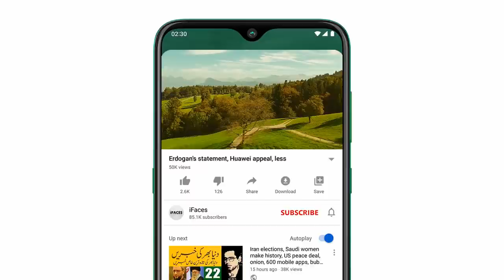Today OneLineNews! آج 4 فروري2021 کي اہم خبريں, From Saudi Arabia, UAE, Pakistan, India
Assalamu Alaikum Respected viewers aik aour new video ke saath hazir hoon,. jis ka title hai "Today OneLineNews! آج 4 فروري2021 کي اہم خبريں, From Saudi Arabia, UAE, Pakistan, India" umeed hai ke ye video bhi aap ko psand aaie gi. Thanks
میانمار میں سوشل میڈیا بلاک کردیا گیا
مقبوضہ کشمیر میں مسلم اکثریت کو اقلیت میں بدلنے کیلئے کوششیں مزید تیز
اسرائیلی وزیراعظم کا آئندہ ہفتے متحدہ عرب امارات کا دورہ
چین نے کینیڈا کی وضاحت مسترد کردی
بھارتی کسانوں کی حمایت میں امریکی گلوکارہ ریانا پر پاکستانی ایجنٹ ہونے کا الزام
دنیا کا جدید ترین مصنوعی دل اس سال دستیاب ہوگا
قومی اسمبلی کا اجلاس مچھلی منڈی بن گیا
کوٹ لکھپت جیل میں شہباز شریف کی طبیعت بگڑگئی، کینسر اسپتال منتقل